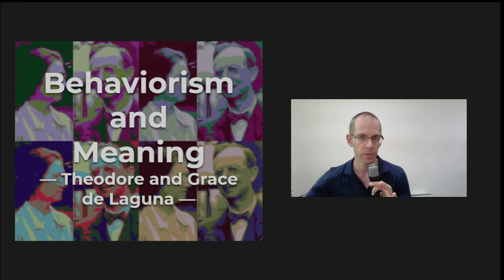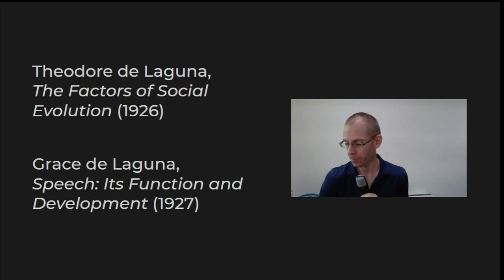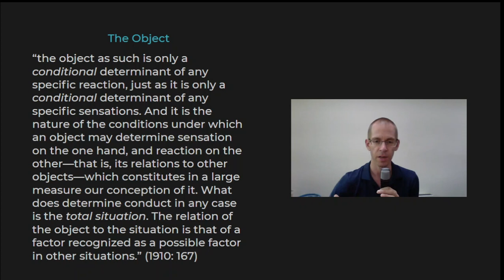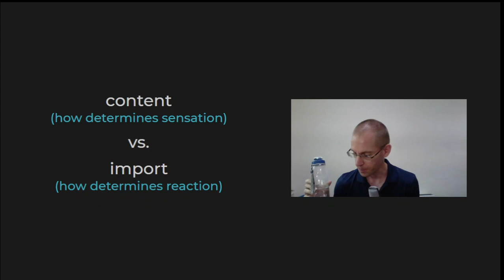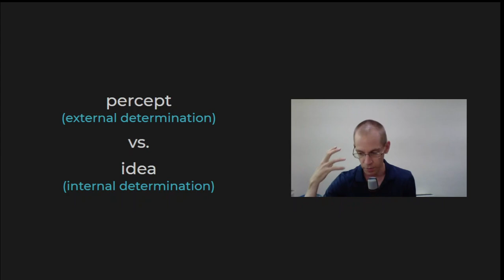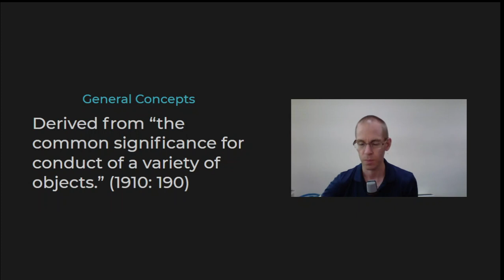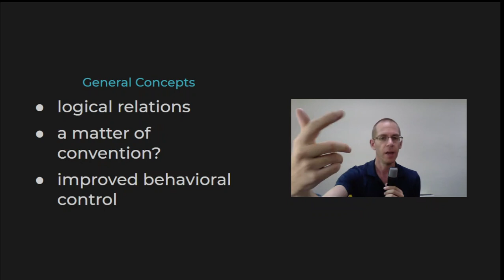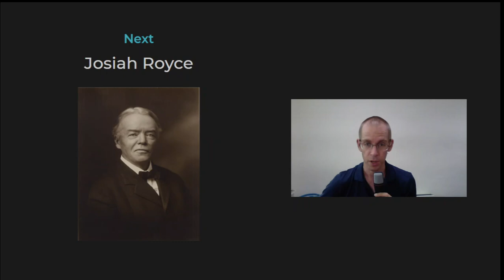Behaviorism and Meaning: The de Lagunas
On Theodore and Grace de Laguna's theory of meaning in Dogmatism and Evolution (1910).